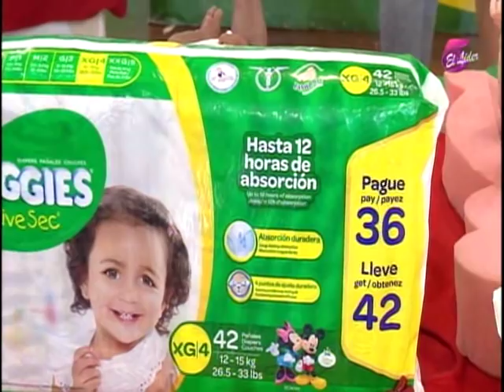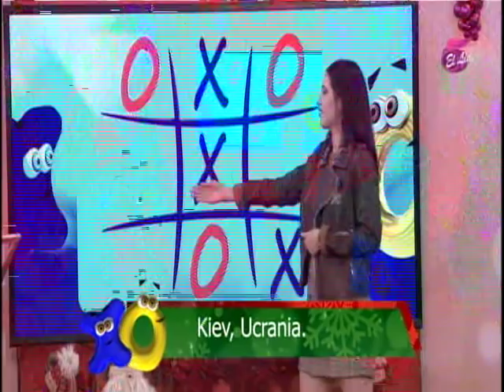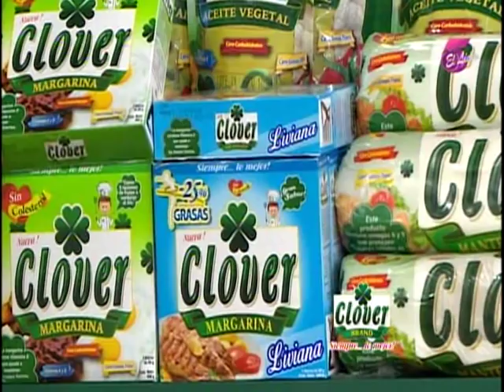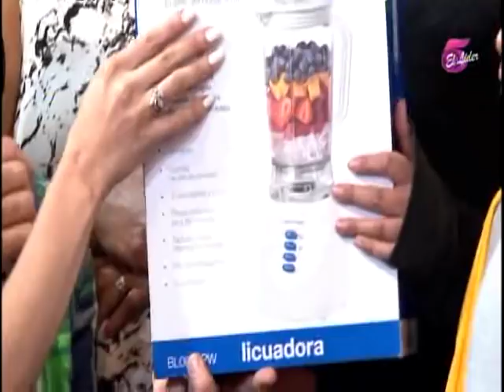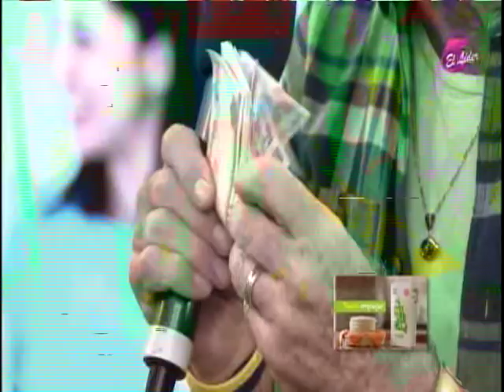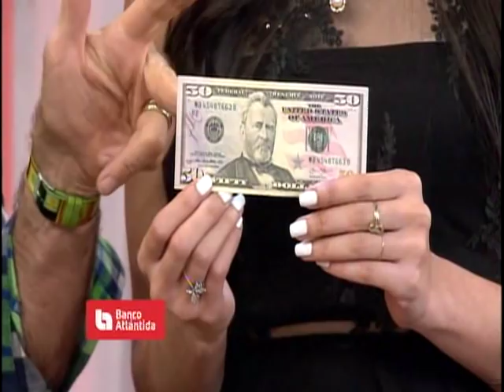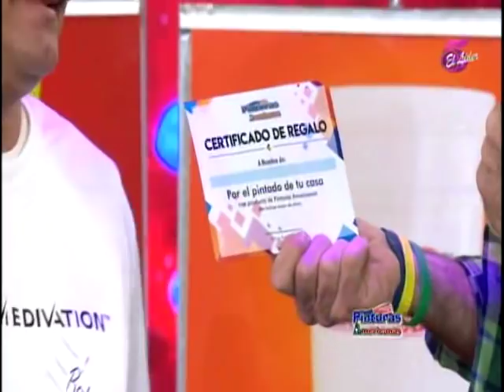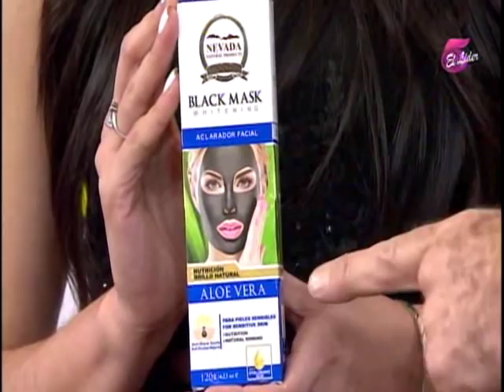X0 Da Dinero 30 de Diciembre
Encuentra más programas de “X0 Da Dinero” en la sección TVC PLAY ingresando al siguiente